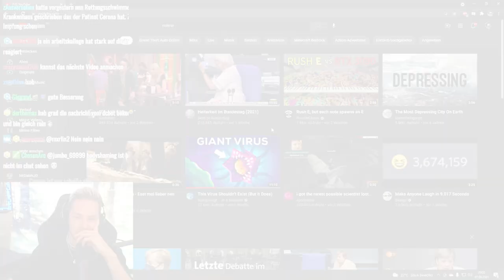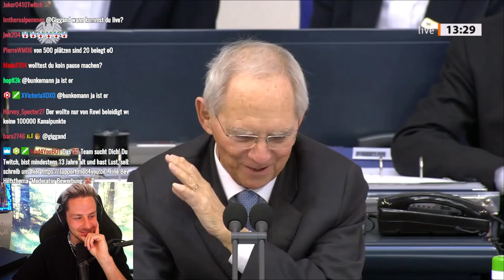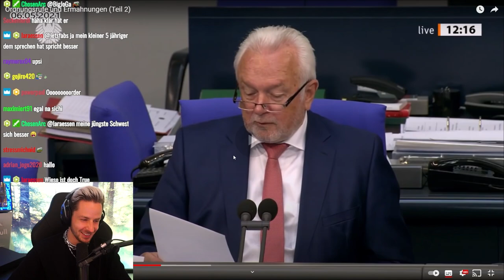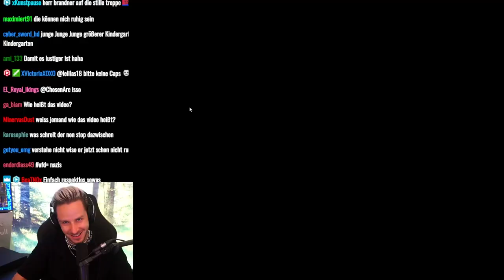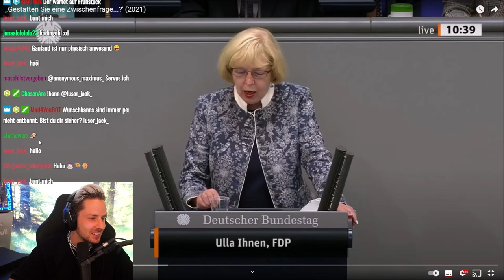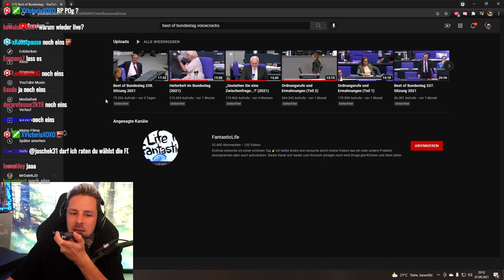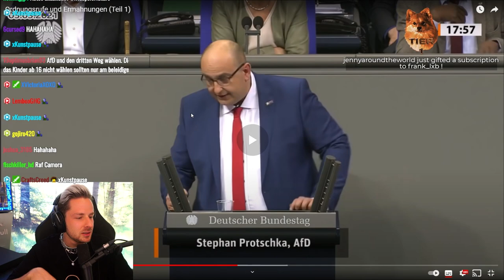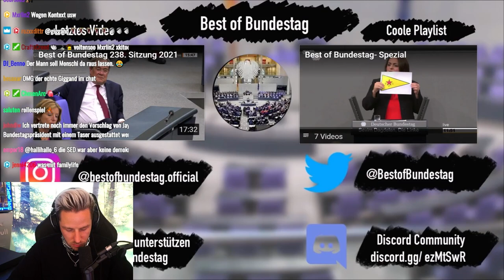Reaktion auf Heiterkeit im Bundestag (2021)